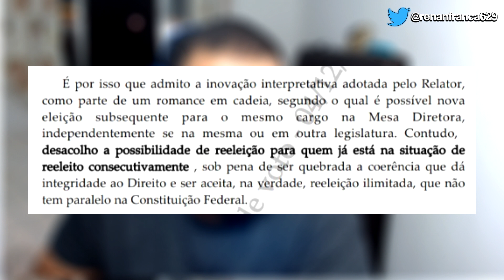Ministro Kassio Nunes votou favorável a uma REELEIÇÃO de Maia e Alcolumbre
O novo ministro do STF, Kassio Nunes, votou pela possibilidade de reeleição em um mesmo mandato para os cargos de presidente da câmara dos deputados e do senado.